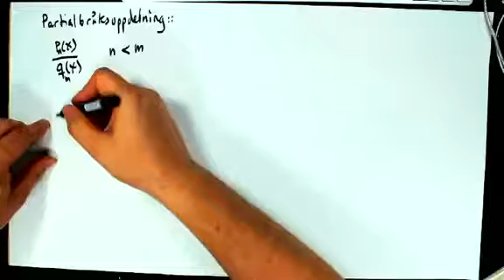6 partFrac intro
Introduktion till partialbråksuppdelning